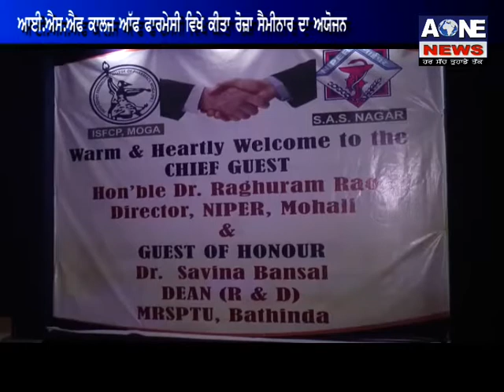Latest news | 23 Aug 2017 | Aone news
Download

channel

What'saap no.94784-84087